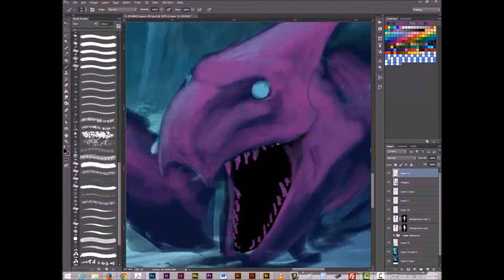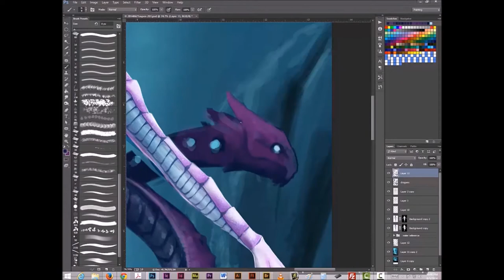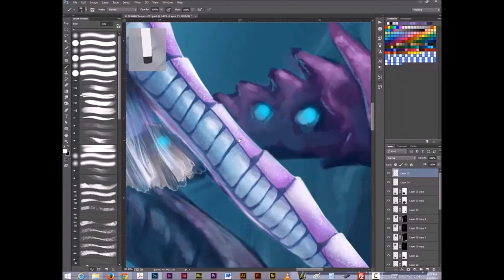Webble Cospaint Timelapse painting LeeAnna Vamp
Time Lapse footage of Lee Kohse painting the LeeAnna Vamp card for Webble Cospaint Series 2: